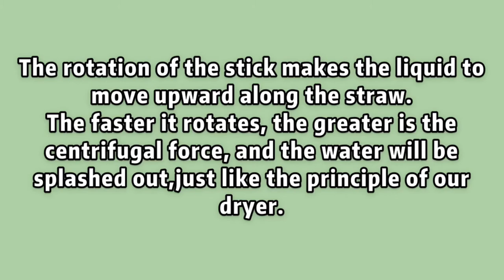It’s all about centrifugal force!!—-the spinning sprayer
How do you teach your little one about centrifugal force? Thanks!!